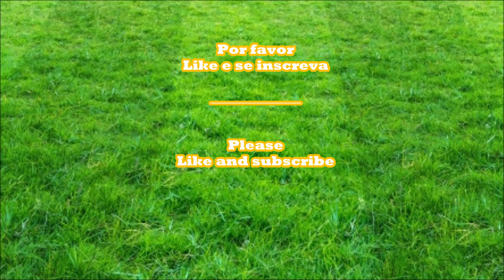Os maiores gols de DONIZETE, o "Pantera"